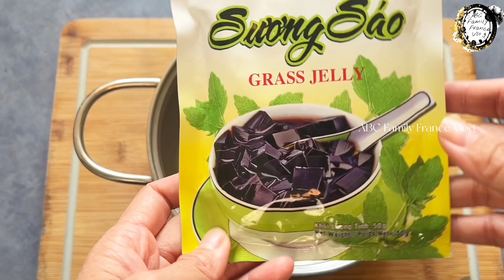Cách Nấu Chè Sương Sáo Rau Câu Nước Cốt Dừa Thơm Béo Ngon đơn giản I ABC Family France Vlog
Chúc quý vị làm thành công
Giờ thì Thảo mời quý vị xem Video
Chân thành cám ơn quý cô chú anh chị các bạn
ABC Family France Vlog Rất TRÂN TRỌNG SỰ ĐỒNG HÀNH CỦA BẠN .

© Bản quyền thuộc về YT ABC FamiLy France Vlog
© Copyright by ABC Family France Vlog - 👉 Do not Reup